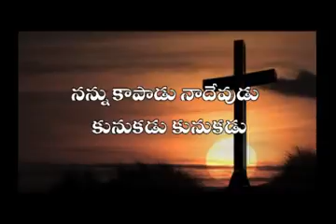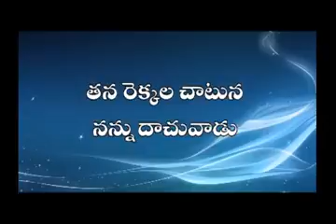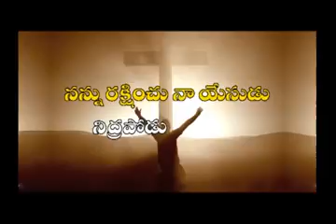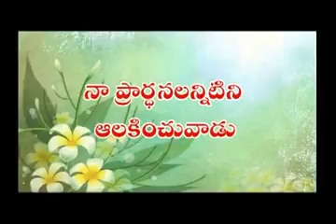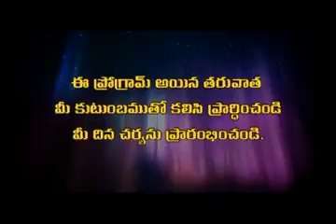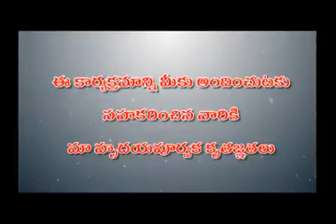26 7 14 Satish Kumar5am